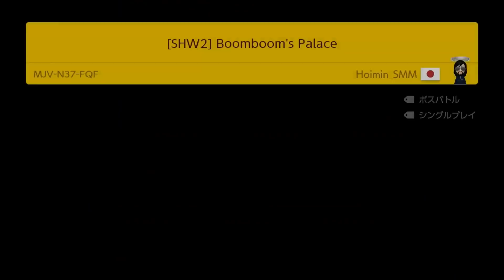CO-DAさんのファイアーバーが襲ってくるコースを攻略する！！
サムネのファイアーバーの数盛ってますw

◆明日香ぬいぐるみが買えるようになりましたー！

◆Twitterで紹介したウレタンマスクはこちらから！

プレゼントはこちらにお願いします～v(≧∇≦)v ｲｪｪ~ｲ♪
〒150-0002